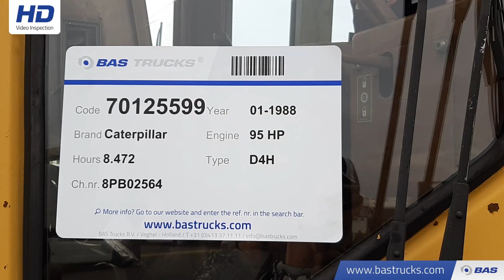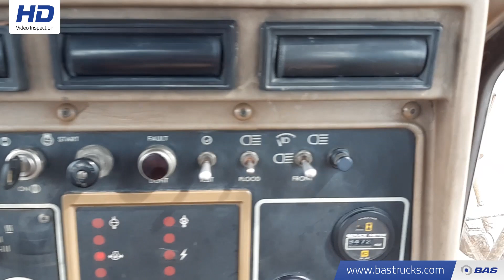70125599 Caterpillar D4H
Caterpillar D4H